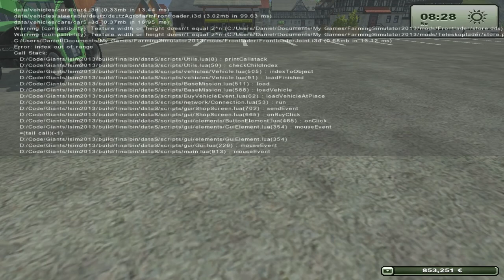LS 2013 Mod Vorstellung / Test - [German] 3 Punkt Anbaugerät V 3.0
Ich habe für euch wieder einen Mod getestet

Bewertet bitte das Video und nicht den Mod mit einen Like

Original Beschreibung:

Hi Leute,
hier ist das Frontlader Joint von Bauer Florider

ES IST FÜR TELELADER UND FRONTLADER
Nun im Shop getrennt angezeigt
Er hat mir die Erlaubnis gegeben es umzubauen.

MFG